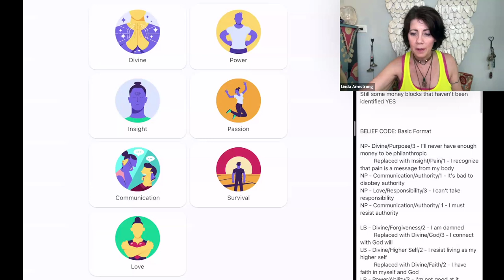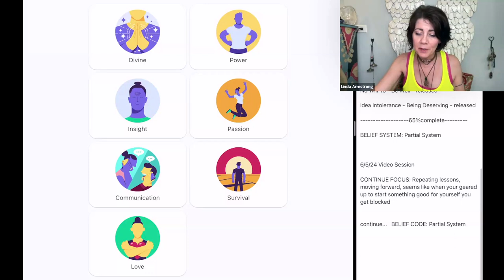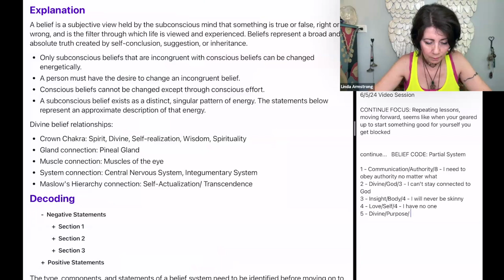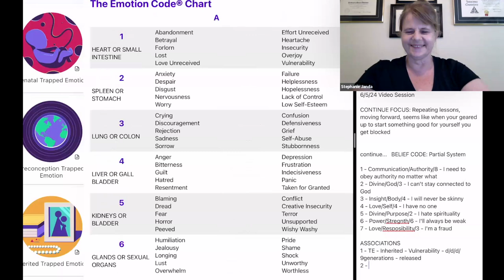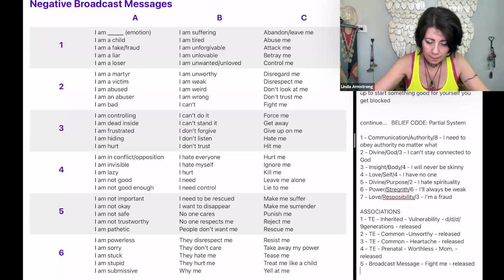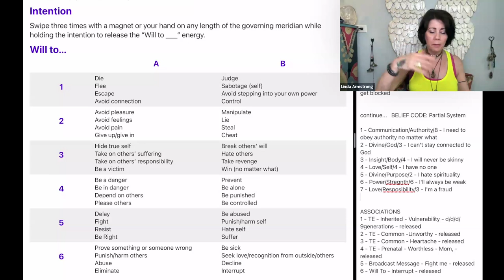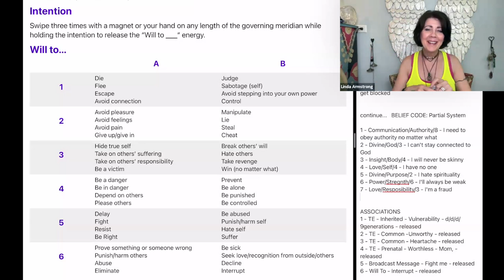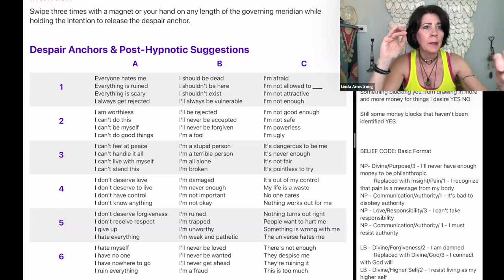Unlock Success: Breaking Through Repetitive Cycles & Blocks | Linda Armstrong – Energy Healer